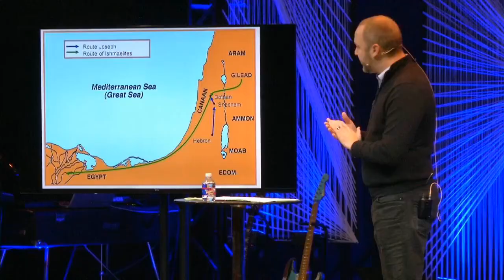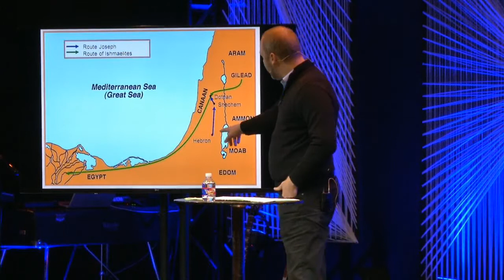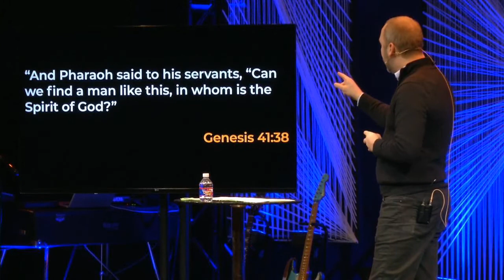UNVEILING | JOSEPH | PART 3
Join us in person or watch live on Facebook every Sunday Morning
Service Times
Sunday | 8:30, 10:00, & 11:45 AM